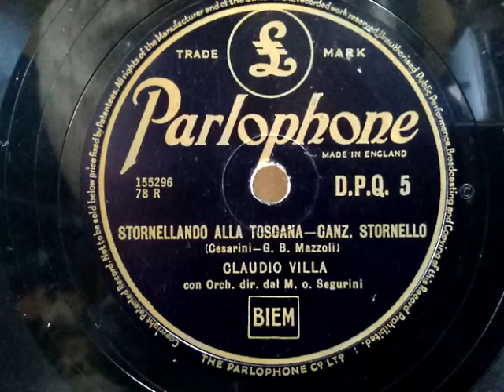Claudio Villa (クラウディオ・ビルラ) ♪Stornellando Alla Toscana♪ 1948年 78rpm record , HMV 102 phonograph